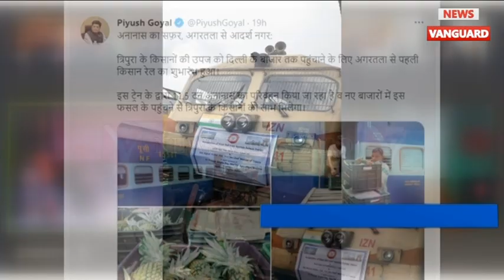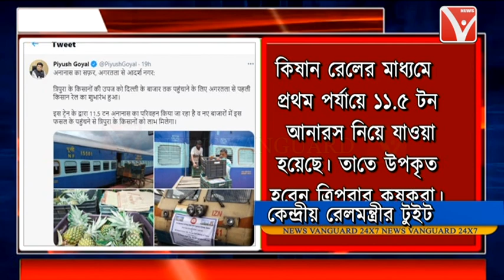এইবার রাজ্যের আনারস নিয়ে রওনা হল কিশান রেল //